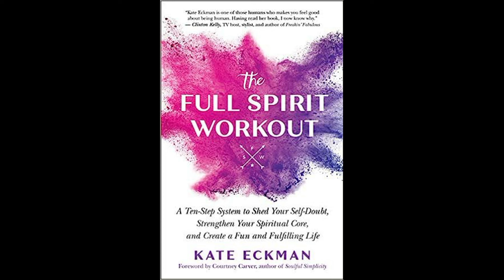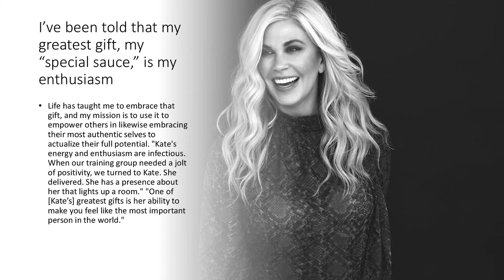Empowering Leaders For Every Stage of the Game with: Kate Eckman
I’ve got a question for all of you.  How is morale at work do you seem to be thriving or do you feel as though there is more work to do?
According to Gallup’s State of the Global Workplace Report, roughly 7 in 10 employees are struggling or suffering rather than thriving in their overall lives. This is a startling statistic, and while not necessarily surprising given the state of the world during the Covid-19 era, it is nevertheless a serious wake-up call. Prioritizing the wellbeing of people is no longer a nice-to-have goal, it is now a significant differentiating factor of high performing leaders and organizations. As the Gallup report so eloquently stated, “suffering destroys human spirit that drives innovation”, and “the most successful organizations in the future will not only generate profits, but also will generate thriving employees who are able capable of weathering crises.”
As an Executive Coach, keynote Speaker and Author Kate Eckman empowers high-achieving individuals to actualize their full potential. She leverages her experience as a well-known communications, performance and mindfulness expert, accomplished entrepreneur, and elite athlete to equip leaders with the tools, methodology, and energetic boost they need to excel at the game of life. With a results-driven approach rooted in neuroscience, positive psychology, and whole-person coaching techniques, Kate helps her clients succeed in and out of the boardroom and on and off the field.
She guides them to identify who they are beneath their titles and labels, clarity their priorities and values, and then co-create a game plan to get them from where they are now to where they most want to be … adding in some fun and humor along the way.
Kate incorporates a mind-body-spirit approach into her coaching engagements, recognizing that when we take care of our inner world, our outer world takes care of itself. Clients report that working with Kate leads to greater focus, energy and presence; increased performance and resilience; more meaningful relationships and newfound confidence; and greater well-being and true fulfillment.
As someone who is known to thousands as a broadcast journalist and an international TV personality, Kate understands the pressures and demands to be always “on,” perform at a high level and be an exceptional team player. She brings that high-level presence, professionalism, and infectious enthusiasm to each coaching engagement.  She joined me this week to tell me more.